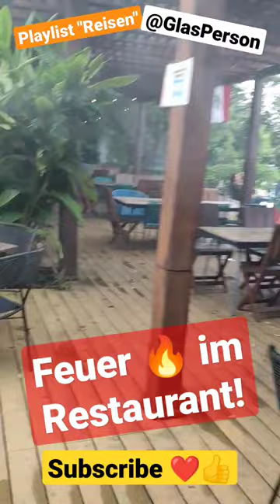Feuer 🔥 im Restaurant alles raucht und brennt!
Geldabheben in Mexiko 4 Automaten ohne Erfolg

Hi schön das DU vorbei schaust! :D
Täglich gibt's neue Videos um 16 Uhr..

Abos erreiche. ❤️👍

Begleite mich auf diesem Weg und erfahre wie ich es geschafft habe. Ich lade häufig Videos hoch zum Thema Börse, Alltag, Reisen, Geschäftsleitung, Solar, Wikifolio, Kinderbetreuung, Corona, Film Festival, Fivver.

Zurzeit bin ich auf der Suche nach Youtubern oder Zuschauern die mit mir gemeinsam ein Video drehen wollen über das Thema Börse. z.b. sprechen wir über dein Depot oder eine bestimmte Aktie. Das ganze läuft dann entspannt via Video Call mit Zoom oder Skype etc.

Schrieb mir einfach ein Kommentar unter dieses Video und wir können dann die Details besprechen.

Dadurch bekomme ich einen kleinen Obolus und kann so meinen Kanal finanzieren.

Wikifolio
hier kannst du mir und anderen Tradern direkt beim handeln über die Schulter schauen. Durch transparente Trades und Kommentare lässt sich jeder Schritt verfolgen. Es besteht sogar die Möglichkeit eines copytradings. Es ist die europäische Version von Robin Hood.

Werde Fiverr-Mitglied und finde heraus, wie du für jedes Online-Projekt schnell Freelancer einstellen kannst. Dank mir später!

Fragen in die Kommentare bitte.

Unhöfliche, Spam, Werbungs Kommentare werden nicht geduldet. Und gelöscht.
Ich hab leider Legasthenie daher gibt's viele Rechtschreibfehler in meinen Texten.